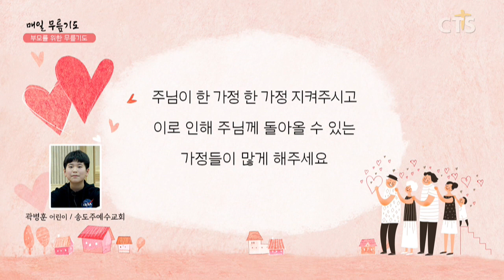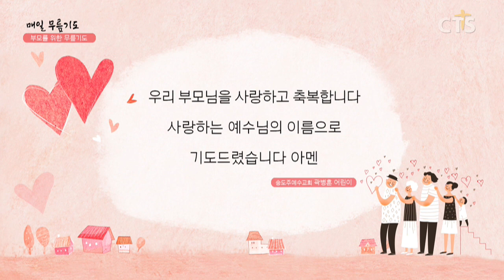[다음세대 1분 캠페인] 부모를 위한 무릎기도 - 곽병훈 어린이(송도주예수교회) 200415